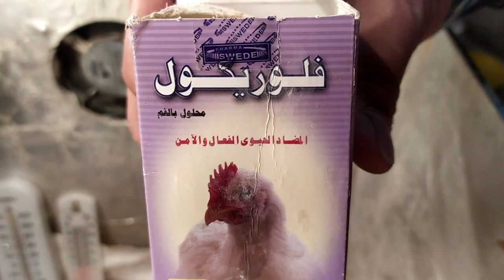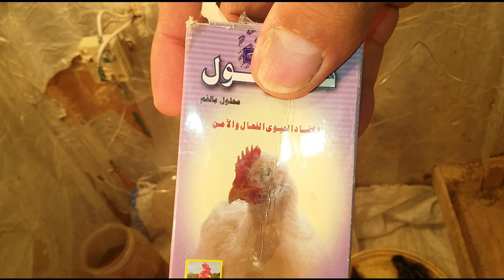فقس كتاكيت صيصان السمان من البيضة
لحظة خروج الكتكوت من البيضة وخاصة كتكوت السمان واستقبال الكتكوت رابط وضع بيض السمان فى فقاسة يدوية رابط تقليب بيض السمان فى فقاسة يدوية رابط فرز البيض. فقاسة البيض اليدوية موفرة فى الكهرباء رابط الحمام ففس سمان